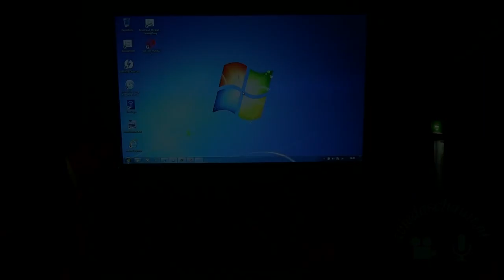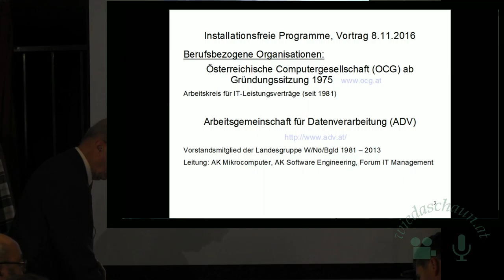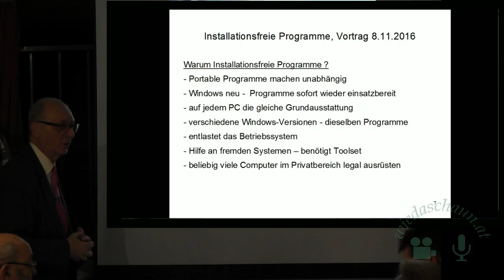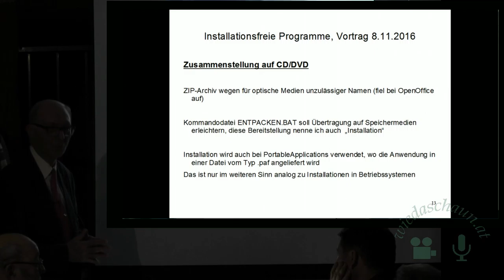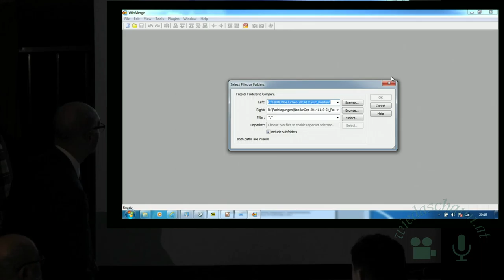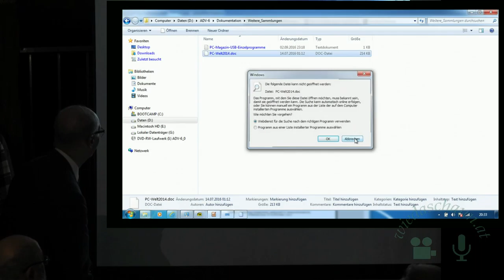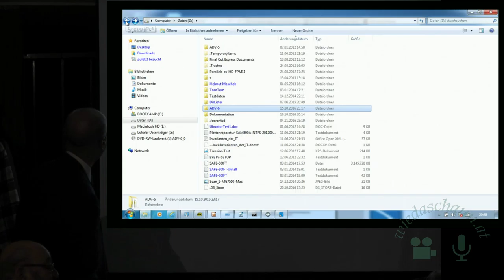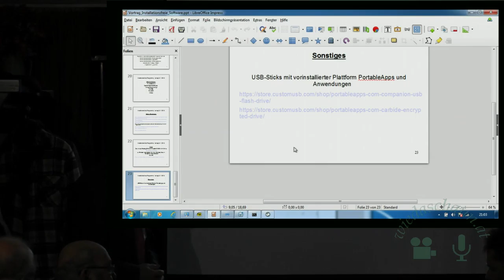Installationsfreie Programme (WIN) Dipl.-Ing. Helmut Maschek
Unser Mitglied, Dipl.-Ing. Helmut Maschek, hat eine außergewöhnliche Programmsammlung aufgebaut und wird uns am kommenden Dienstag, 8.11. um 19:00 mEATing ab 18:00 ihre Handhabung näher bringen.

Vorgestellt werden Programme, die ohne Installation von einem USB-Stick oder von einer CD/DVD gestartet werden können.
"installationsfrei" = "portabel" = "usb-Programm"

In der Ankündigung wurde auch von "USB-Programmen" oder "Installationsfreien Programmen" gesprochen. Im Zuge einer Vorstellung in den PCNEWS-151 und auf unserer Büro-Seite wurde schließlich die Bezeichnung "Portable Programme" in Anlehnung an "PortableApps" eine der Programmsammlungen gewählt. Es geht bei allen diesen Bezeichnungen um Programme, die vom Datenträger gestartet werden können und keinerlei Installation erfordern.

Das Schweizer-Programm-Messer
 schweizermesser

Lizenzfrei, installationsfrei, PC-unabhängig.

Anstecken,  Starten, Arbeiten

Lizenzfrei, installationsfrei, PC-unabhängig.

Es ist sehr praktisch, sich an einen beliebigen PC setzen zu können und - ganz egal wie dessen Installationszustand ist - beginnen, seinen eigenen Werkzeugkasten auf USB-Stick auszupacken und am PC zu arbeiten als wär's der eigene PC.

Natürlich ist es eine Grundvoraussetzung, dass man die Programmsammlung gut kennt und das ist das Ziel unseres Clubabends, dass wir lernen, mit der Sammlung umzugehen.